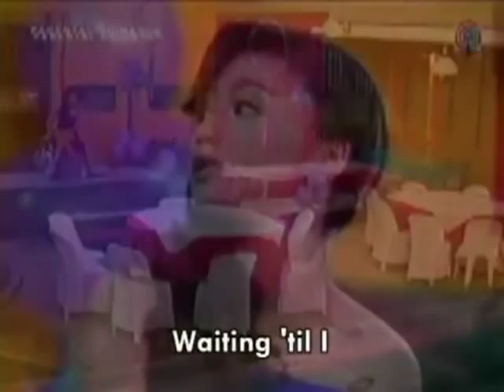Tricia Santos and Justin Gonzales of Maria La Del Barrio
Sina Pedro at Vanessa. Go PedrEssa! lol

MARIA LA DEL BARRIO PHILIPPINE REMAKE
Main Cast
* Erich Gonzales as María Hernandez
* Enchong Dee as Luis Fernando Dela Vega

Supporting Cast
* Paw Diaz as Soraya Montenegro
* Inno Martin as Vladimir Dela Vega
* Tricia Santos as Vanessa Dela Vega
* Justin Gonzales as Pedro
* Angel Aquino as Victoria Montenegro-Dela Vega
* Ian Veneracion as Don Fernando Dela Vega
* Charee Pineda as ex gf of Luis Fernando
* K Brosas

The Mexican "Maria la del Barrio" was originally aired in 1995 to 1996. It starred popular Mexican actress Thalia and Fernando Colunga.